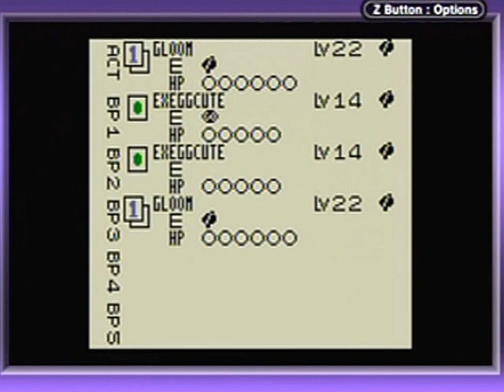Random Gameplay 4: Pokemon Trading Card Game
Now THIS is a classic game! It only has the first 3 sets of Pokemon cards in it, Basic, Jungle and Fossil. Plus the Game Boy exclusives that use a random number generator of course.